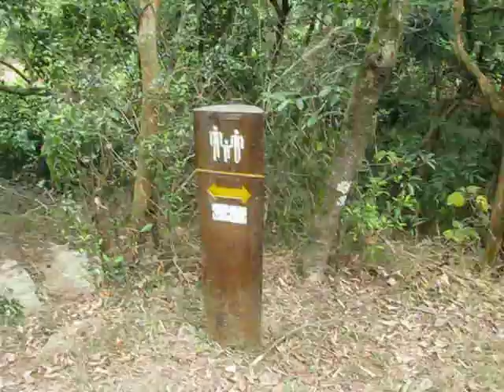Pat Sin Range 1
6 hours' hiking